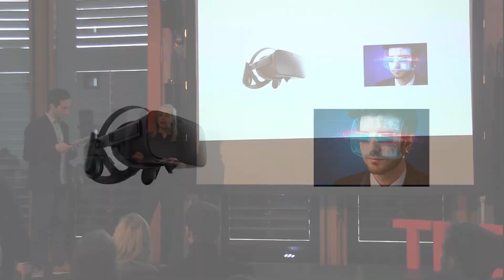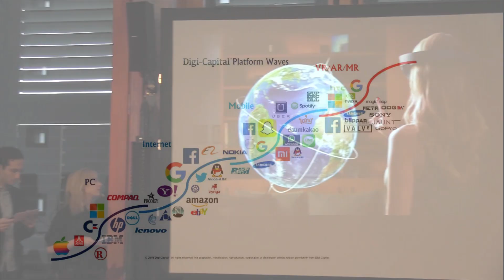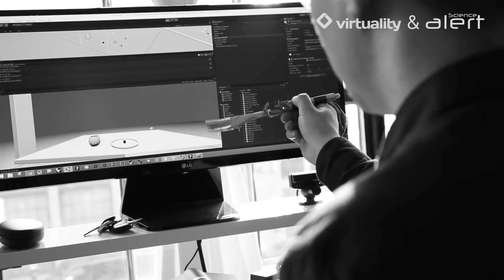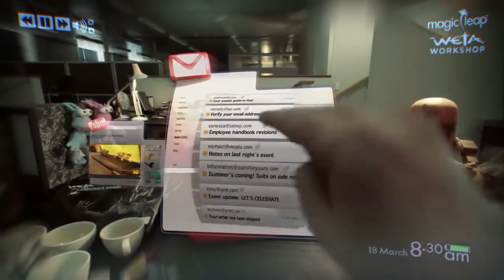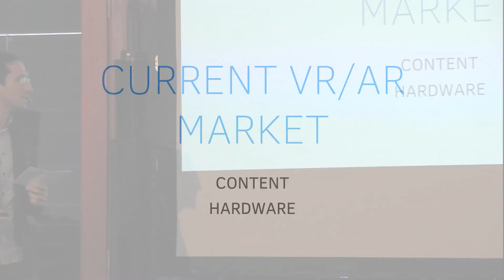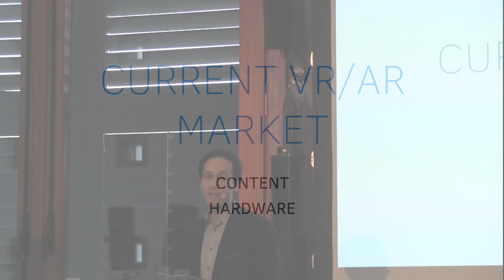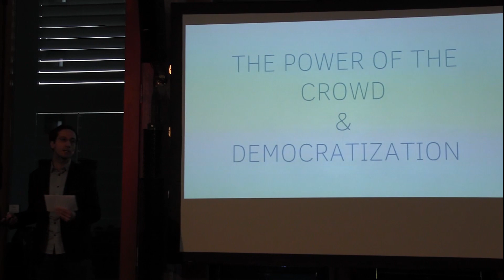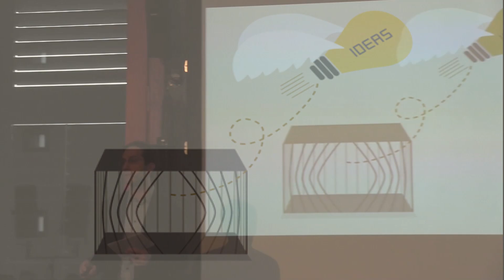Towards an Immersive Future | Rahel Demant & Ferhan Özkan | TEDxEBS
For most of us, looking at screens for seven hours a day every single day is a reality. Contemplate this: what if you could remove the barriers between you and what is being displayed on the screen, so that you start perceiving the shown information in a way much more immersive than usual? What If you could substitute your usual experience in front of a screen with the feeling of actually sensing the presence of a “living”, pulsating object via your five senses?

Imagine the magnitude of such a technological utility and its ability to transform - whether this transformation relates to your daily life or to your business dealings and processes. You are entering virtual realms that appear so immersive that your brain can’t distinguish between what is “real” and what is not. Mere holograms of your personal avatar suffice when it comes to you being somewhere else or attending any meeting at any location worldwide.

If you think that these kinds of occurrences only appear as plot elements within sci-fi movies or books - well, guess what, you are wrong. The future has already arrived… today. COO at VR First

Co-Founder at VR First This talk was given at a TEDx event using the TED conference format but independently organized by a local community.